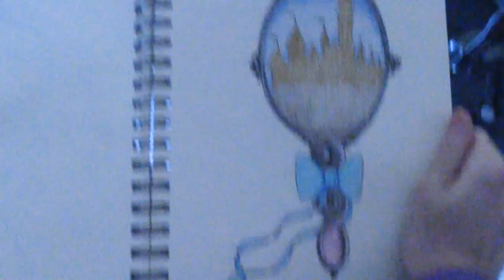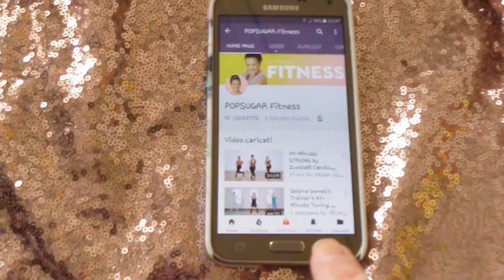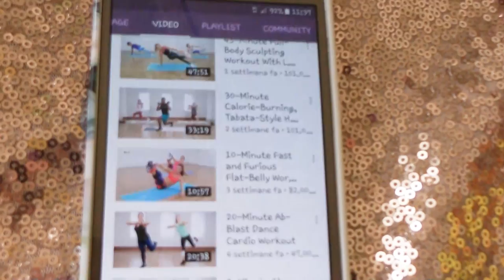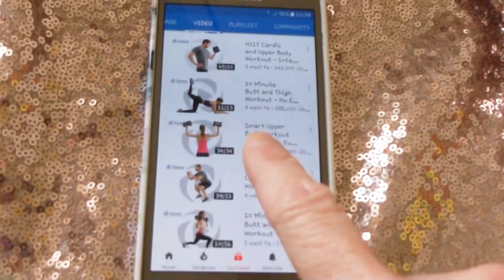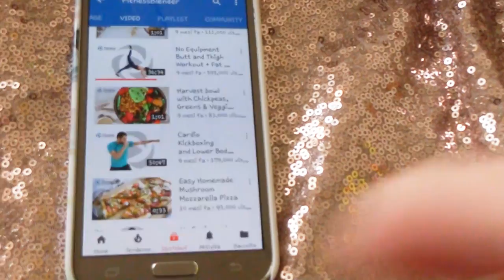VLOG #37: Nuovo tatuaggio...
Ogni tatuaggio è un'esperienza a sè; scoprite perchè questo è così importante per me.